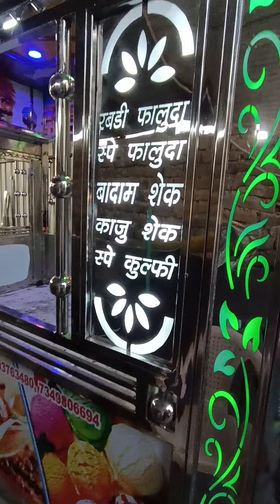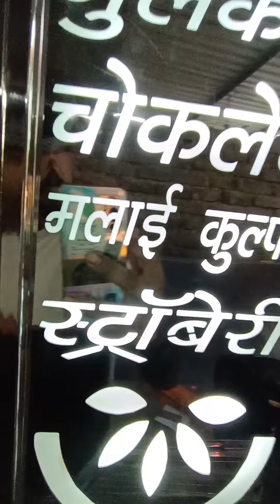mahaveer still furniture ganagpur rajasthan Bhliwada 7425984012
ice 🍨🍦 cream ki tata tempu pr bodi banane ke liye sampark kare